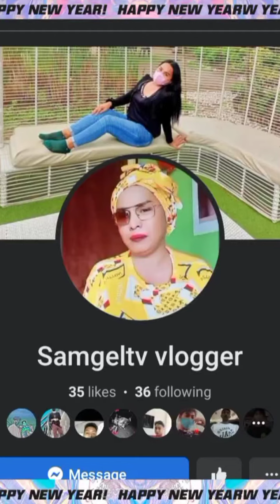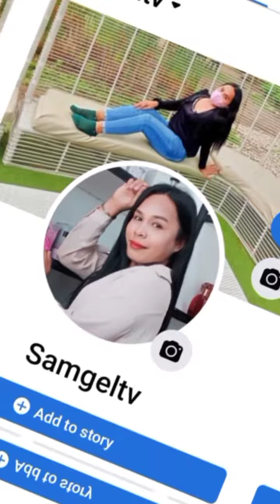para sa mga marites